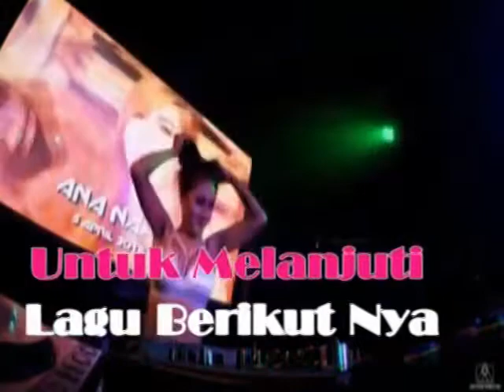DJ In Action HOUSE MUSIK TEMPO TINGGI BUAT DADA ANDA BERGETAR ENAK MELODY NYA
TILL THE SKY FALLS DOWN
EITZ WEI
POWER OF MAGIC
COMPUTER MELODY
CINTA SEJATI
GOODBYE
SAIL OVER SEVEN SEARS
SAVE ME
HEART OF OCEAN
APOLLO
DONT LET ME DOWN
SHES GONE
KNIFE
BULLET IN THE GUN
FOREVER IN LOVE
SOUL ON THE RUN